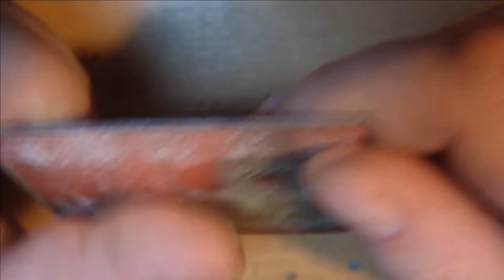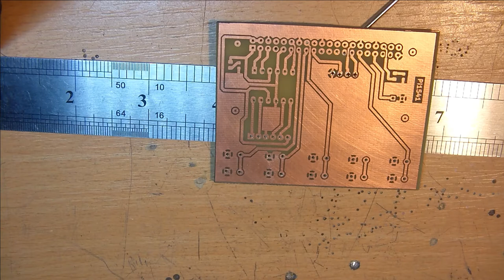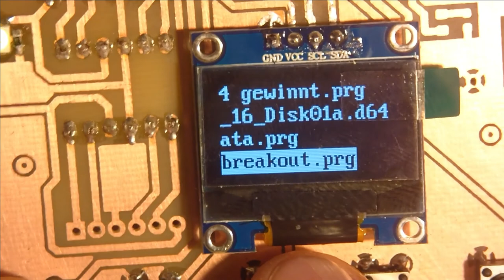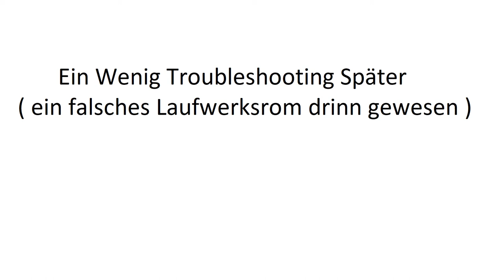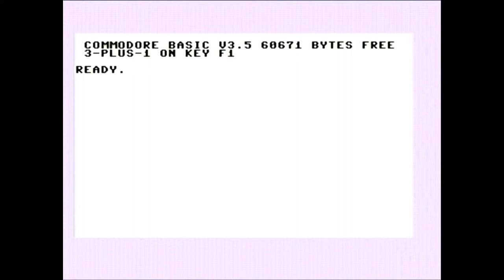Wir machen uns Platinen selbst. Teil 3. Bohren, Bestücken, und Testen. (#04/22)